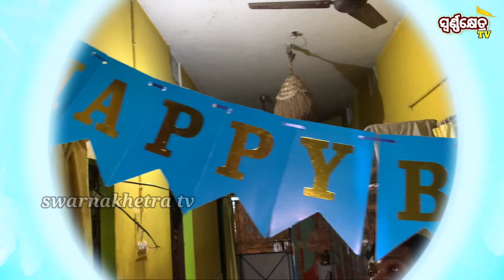69tama abhribhaba maha utsrav ,adhibasa(kalasajatra)@swarnakhetratv jaria to mandap sajasaji